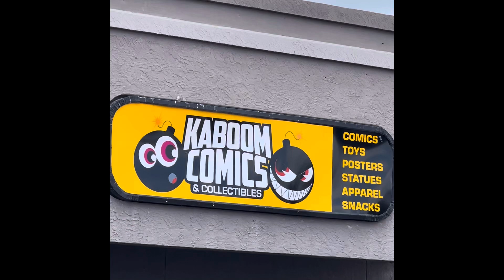DC Surprise bag from Kaboom 💣 💥 Comics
Them Olmeda Boys make a much needed stop at Kaboom Comics where Diego buys a DC surprise bag! While there check out the awesome figures displayed and see if he gets Batman !!!